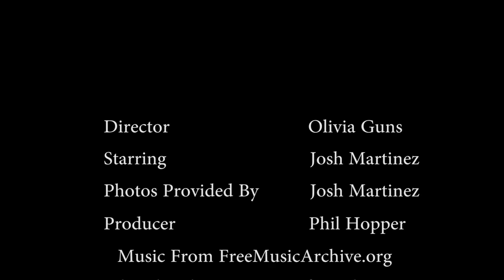Josh Martinez Interview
This video was submitted as my midterm project for my intermediate production class.